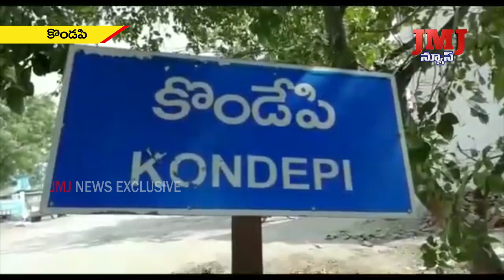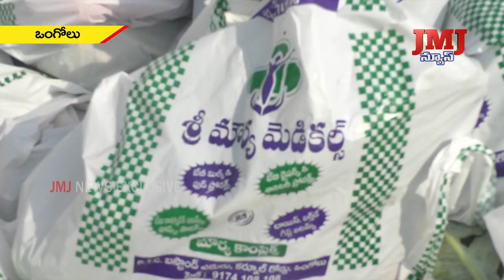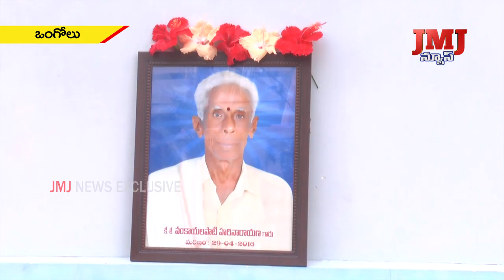29th April 8 pm News